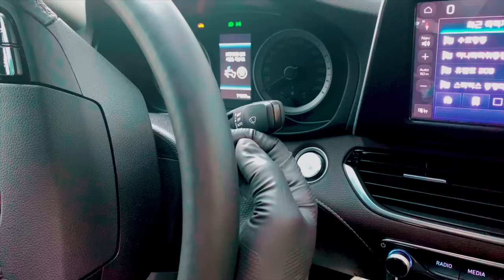이럴땐 왁스바르지 마세요 (feat.간단히 세차하는날)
발수코팅 비교 컨텐츠를 위해 세차하러간 영상입니다
메모리카드 오류때문에 못볼뻔했던 영상이라 오래 묵혀두고 업로드 했습니다

장소 : 부산시 강서구 생곡동 CAR WASH 180 셀프세차장

0:00 INTRO
best-of-luck by katrina-stone
we-vibin by ateller

0:51 oil film removal
라보코스메티카 비트레오 유막제거제
레이크컨트리 오렌지 패드
웰센스 MS-01 pH측정기

2:18 PREWASH
TAC 택디폼 알칼리 프리워시
카톤 전동분무기 기본노즐
80도 노즐
TAC 택시폼 산성 프리워시
짭도도 폼랜스
MTM 40도 노즐 고압수
soleil by stanley-gurvich
B&Y CW-009 브러쉬

5:30 MITT WASH
We Are Good Now - Alex Makemusic
바인더 체리블러썸 카삼푸 |  매드니스 인크레디 미트

7:23 DRYING
플렉스 무선 송풍기 | 헤어드라이기 노즐
best-of-luck by katrina-stone
샤인프릭 드라잉 타월
퓨어스타 슈페리어 드라잉 타월 소

10:46 stain removal
기온쿼츠 프렙  | 오토브라이트다이렉트 MAC 타월
Inhalation - Ziv Moran
카프로 타르X | 오토그루밍 디테일링패드
나노아이코닉 휠타엑 구형 | 스펀지 브러쉬
AD DBS브러쉬
샤오미 공기청정기 필터교환

14:34 왁스 안바른 이유

teenage-dream by curtis-cole